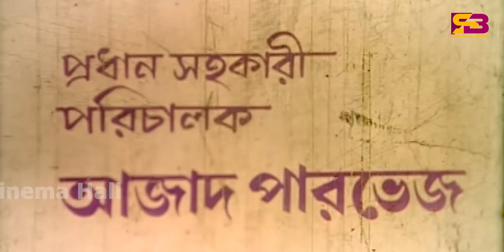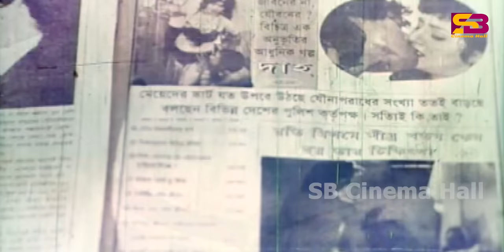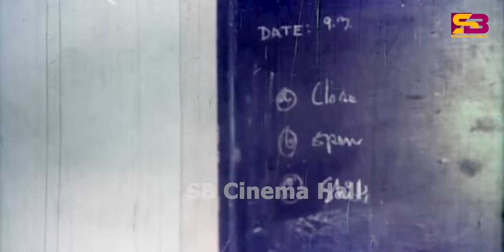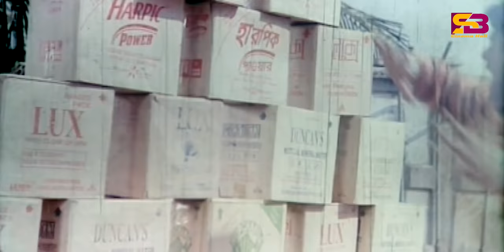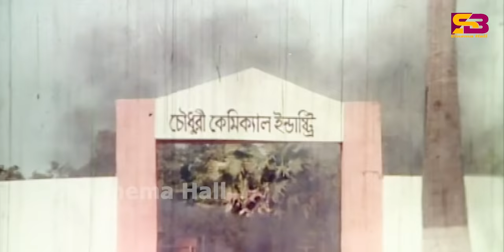Kosom Banglar Mati (কসম বাংলার মাটি) Bangla Movie | Shakib Khan | Munmun | Rajib | SB Cinema Hall​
Kosom Banglar Mati (কসম বাংলার মাটি) Shakib Khan bangla sobi | Munmun | Rajib |  @SB Cinema Hall ​

Movie : Kosom Banglar Mati
Director: Monwar Khokon
Producer: Monowara Flims
cast : Shakib Khan, Munmun, Moyuri, Nasima Khan, Rajib, Dildar, Nasrin, Anwar Hossain, Fakrul Hasan Boiragi, Siraj Haydar.
Singer: Runa Laila, Sabina Yasmin, Agun, Bipasha, Mitali Mukherjee.
Language: Bengali
Label: @SBCinemaHall